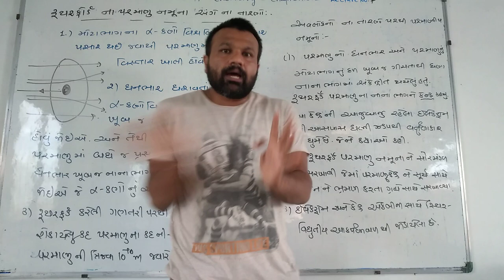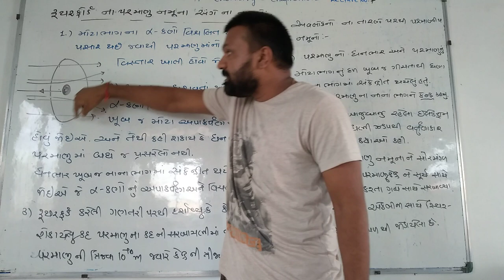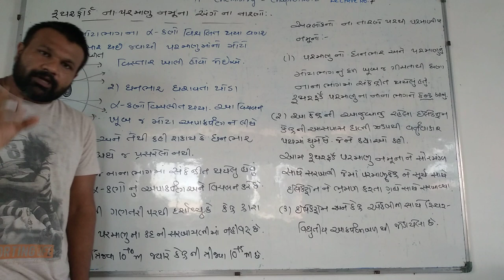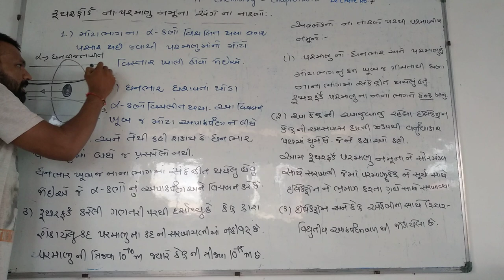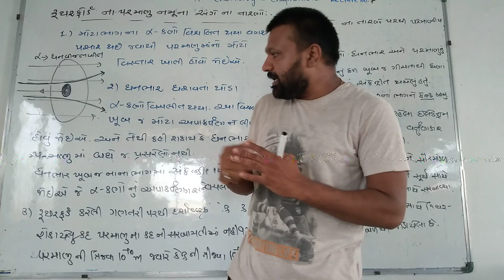11th chemistry chapter no 1 lecture no 7 topic- observation of rutherford atomic model(gujarati med)